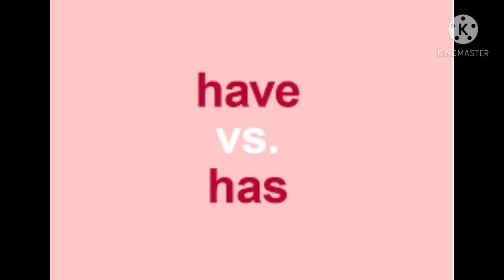morshu but every word is a google image